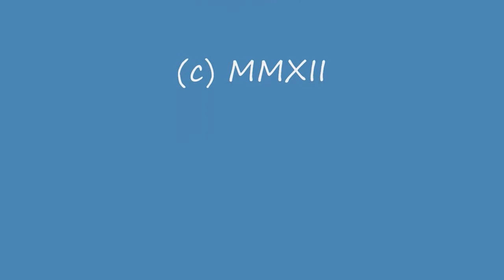Challenger CARRV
Challenger CARRV at Tankfest 2012